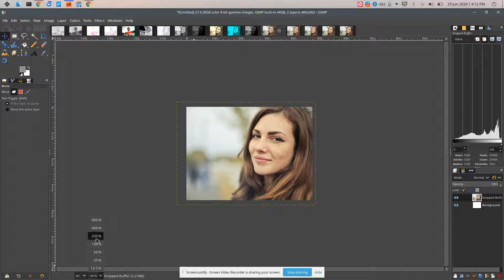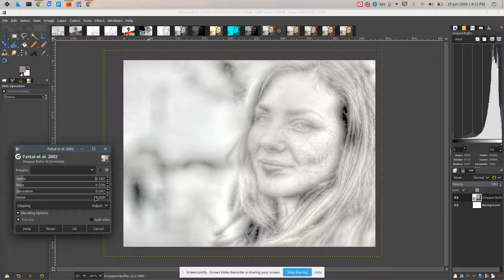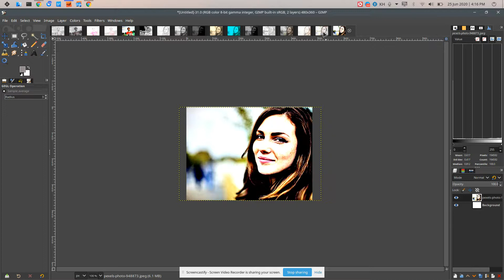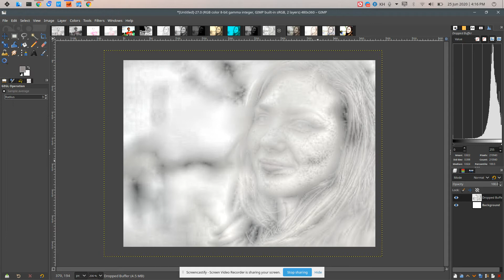បង្ហាញពីការ Edit រូបភាព នៅក្នុងកម្មវិធី Gimp